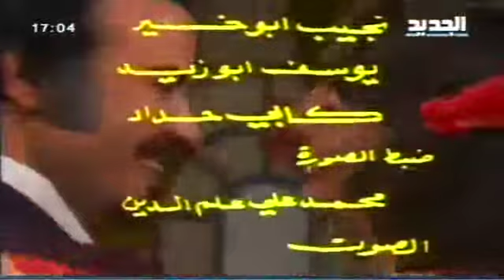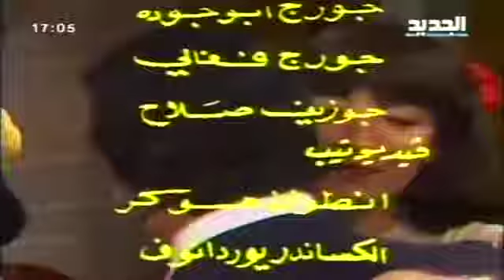ألو حياتي/الحلقة 13 والأخيرة/هند أبي اللمع وعبد المجيد مجذوب ❤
من ذكريات الزمن الجميل ❤